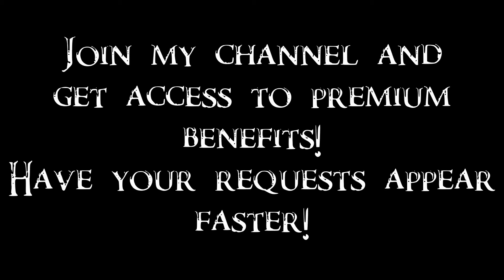Skyrim Battles - Nord Army vs Orc Army 2/2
The army of Orcs invaded Windhelm. A united army of Nords needs to stop them. Thanks to Jack O' Lantern for suggestion!

Nord Army:
Aela the Huntress
Aeta
Akar
Angi
Angrenor Once-Honored
Arrald Frozen-Heart
Askar
Athis
Avulstein Gray-Mane
Baldor Iron-Shaper
Bujold the Intrepid
Deor Woodcutter
Edla
Elmus
Eorlund Gray-Mane
Fanari Strong-Voice
Farkas
Finna
Fralia Gray-Mane
Frea
Froki Whetted-Blade
Frorkmar Banner-Torn
Galmar Stone-Fist
Gonnar Oath-Giver
Gunjar
Halbarn Iron-Fur
Herkja
Hilund
Hjordis
Hjornskar Head-Smasher
Istar Cairn-Breaker
Kai Wet-Pommel
Kodlak Whitemane
Kottir Red-Shoal
Kuvar
Lilija Snow-Shod
Majni
Morwen
Nikulas
Njada Stonearm
Olfina Gray-Mane
Oslaf
Rakel
Ralof
Ria
Sirkjorg
Skjor
Storn Crag-Strider
Tharstan
Thorald Gray-Mane
Thorygg Sun-Killer
Torvar
Ulfric Stormcloak
Vignar Gray-Mane
Vilkas
Wulf Wild-Blood
Ylgar
Yngol
Yrsa
Yrsarald Thrice-Pierced
Ysgramor
10 Stormcloak Archers
10 Stormcloak Soldiers

Orc Army:
Arob
Atub
Bagrak
Bolar
Borgakh the Steel Heart
Chief Burguk
Chief Larak
Chief Mauhulakh
Chief Yamarz
Dulug
Dushnamub
Garakh
Ghak
Ghamorz
Gharol
Ghorbash the Iron Hand
Gul
Gularzob
Lob
Lurbuk
Mahk
Makhel Abbas
Murbul
Nagrub
Oglub
Ogol
Olur
Sharamph
Shel
Shuftharz
Thug
Uglarz
Ugor
Ulag
Umurn
Urog
Yatul
10 Marauders
10 Orcish Invaders
10 Old Orcs

Spawnchains:
See the pinned comment.

It is the first video that uses a new feature I'm working on, called Spawnchain. In the essence, it's a chain of characters that use Malkoran's script to summon another character after they die. This way, I am able to include more characters in one battle, keeping only a smaller amount on screen. For now, there are 25 characters in one team at once, with the rest spawning after each of the original 25 dies. There are characters who didn't appear in the video, because the character who was supposed to summon them didn't die, but they are still members of the team. Bodies were supposed to despawn automatically, but it didn't work as I thought it would. I hope to fix this issue for the next time.
Fixed Rakel's Beast Form - now she is of a Werewolf race instead of White Stag.

Become my Patron and get access to unique privileges!